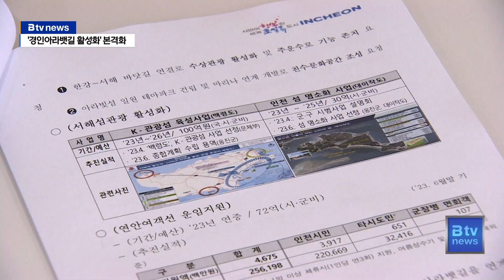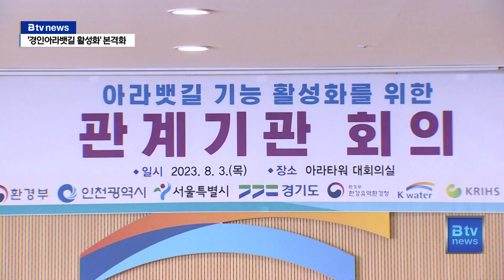한강부터 서해 섬까지…'경인아라뱃길 활성화' 본격 논의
[기사내용]

박인애 앵커)
경인아라뱃길은 2조7천억 원이 투입된 사업으로,
지난 2015년에 조성됐습니다.
이렇게 막대한 예산을 투입했지만,
뱃길 활용은 제대로 되지 않고 있는데요.
이 때문에 환경부는 지난 2021년,
주운 기능 축소와 수질 개선을 권고했죠.
하지만 경인아라뱃길을 활용한 관광 사업이 다시 논의되고 있습니다.서울시가‘그레이트 한강 프로젝트’를 발표한데 이어,
인천시와 경기도가 함께 경인아라뱃길 활성화 방안을
추진하기로 한 건데요.
뱃길 복원을 위한 논의가 본격적으로 시작됐습니다.
먼저 이정윤 기자의 보도입니다.

리포트)
서해와 한강을 잇는 경인아라뱃길은
지난 2015년 개통했습니다.

서울 한강부터 김포시를 지나, 인천 서구까지
총 18.7㎞가 이어집니다.

경인아랏뱃길을 만든 이유는
물류와 여객 운송.

하지만 그 기능을 제대로 하지 못했고,
결국 정부는 경인아라뱃길 기능을 어떻게 개선할 것인지
공론화 과정을 진행했습니다.

지난 2021년,
경인아라뱃길공론화위원회가 내린 결론은
'주운 기능 축소'.

항만 중심의 시설을
시민 여가와 친수 문화 공간으로 바꾸자는 겁니다.

그런데 서울시가 ‘그레이트 한강 프로젝트’를 발표하면서,
뱃길 복원 사업이 다시 논의되기 시작했습니다.

한강과 경인아라뱃길 운항을 본격화하고,
나아가 중국까지 잇겠다는 구상입니다.

[ 김용학 l 서울시 한강사업추진단장 ]
"1단계 여의도 선착장 조성은 얼마 전에 착공을 벌써 했고요.
올해 10월에 한강에 본격적으로 들어와서
내년 2월까지 선착장 조성한 다음에
내년부터는 1천 톤 급 정도의 유람선 정도는
한강과 아라뱃길을 통해서 운항이 될 수 있도록 할 계획이고요.
그리고 2단계 서울항이 조성되면 이것도
여의도 앞쪽에 조성할 계획인데요.
서해 연안까지 갈 수 있는, 더 나아가서는
제주도까지 갈 수 있는 그런 배들이 항로를 통해서
운항되었으면 하는 그런 목표를 갖고 지금 추진하고 있습니다."

경인아라뱃길 활성화 논의는
지난달 3개 시도지사가 업무협약을 맺으면서
탄력을 받게 됐습니다.

오세훈 서울시장과 유정복 인천시장,
김동연 경기도지사가
10개 공동 과제를 선정해 협력하기로 했는데,
아라뱃길 기능 활성화가 포함된 겁니다.

이후 한 달여 만에
활성화 방안을 논의하는 첫 회의가 열렸습니다.

인천시는 뱃길을 복원해
한강부터 서해섬까지 연결하겠다는 계획입니다.

운항 노선을 확대해
섬 관광을 활성화시키겠다는 구상인데
이를 위해 경인아라뱃길 주운수로 기능을
존치해달라고 환경부에 요청한 상태입니다.

[ 윤현모 l 인천시 해양항공국장 ]
"서울시도 한강르네상스 그레이트 지금 하고 있는데
거기에 지금 중요한 것 중 하나가 아라뱃길을 통하지 않으면
나올 수 없는, 아라뱃길에 대한 관심도가 굉장히 높아진 게 사실입니다. 그래서 저희도 인천연안부두에서 대부분
섬 여객선이 출항하기 때문에 그쪽에 포커스를 갖고 있다가 서울에서 오는 여객선이 인천 앞바다, 덕적도나 섬들을 가든지
더 멀리 생각을 하고 계신 것 같은데 그러려면
아라뱃길 자체가 항로이지만 어떤 큰 관광 자원이 될 것이라고 생각하기 때문에..“

환경부는 현재
경인 아라뱃길 기능 개선 방안에 대한
2차 연구를 진행 중입니다.

아라뱃길 용도 변경과 주운수로 존치 여부 등을 두고
여전히 의견이 분분한 가운데,
서울시와 인천시는 경인아라뱃길을 통한
뱃길 복원에 속도를 내고 있습니다.

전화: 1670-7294